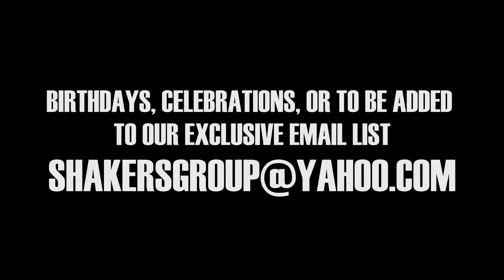Shakers Group Presents Luau Moonlight Pool Party